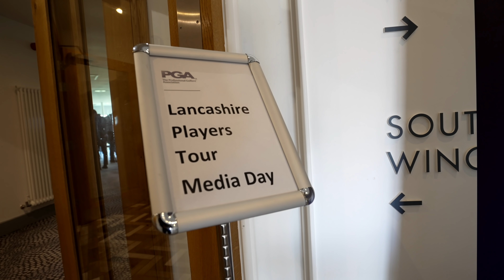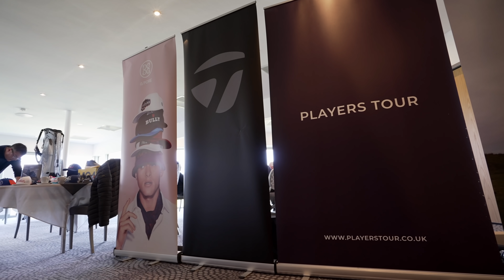The Quest For The Open 2022 Starts Here! (Episode 01)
I'm very excited to see what this year can bring!